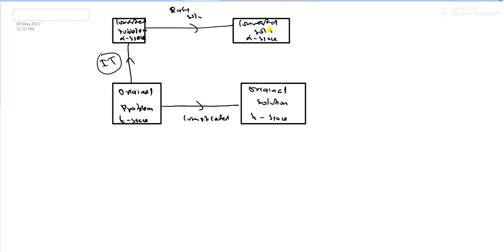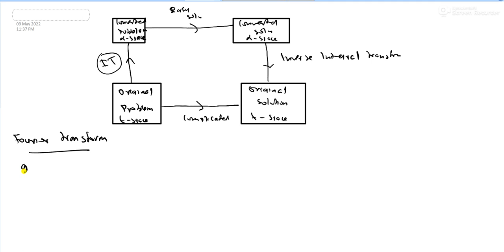Fourier Transform 1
MSc Physics Calicut University S1 Mathematical Physics